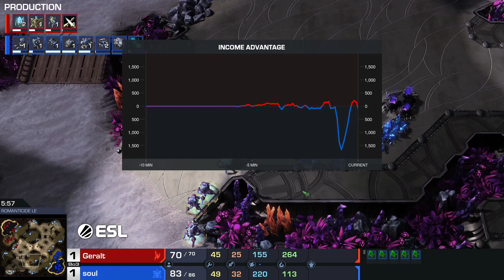souL VS Geralt - TvP - ESL Open Cup #81 EU - polski komentarz